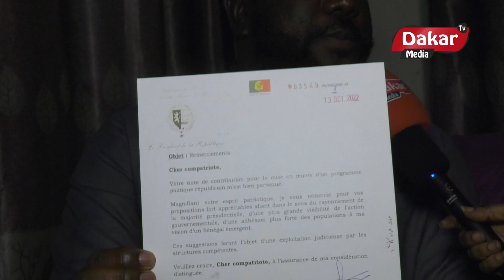Le « Gatsa Gatsa »d’Ousmane Sonko le responsable de l’APR Abdou Aziz se prononce…et fait des….